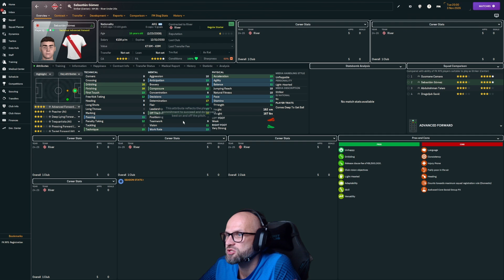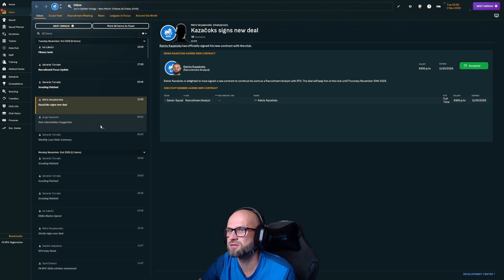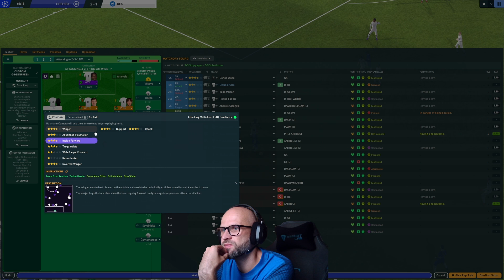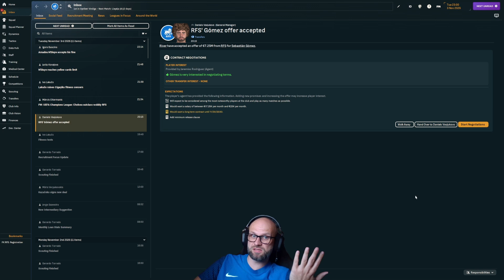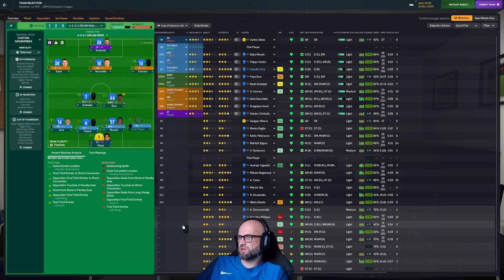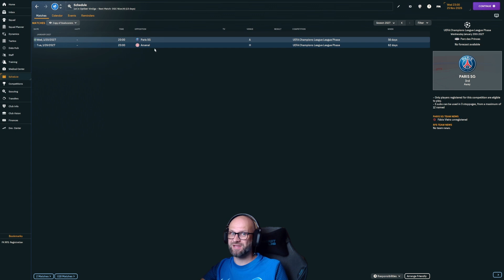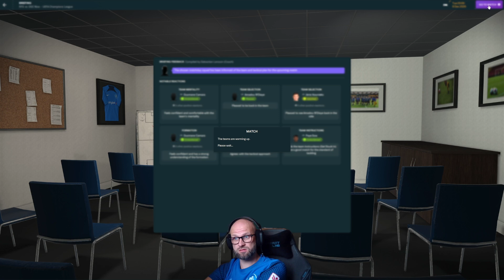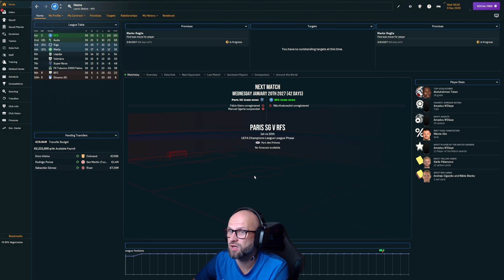Tu un es par RFS ČL turpinājums sekos... - S04E08